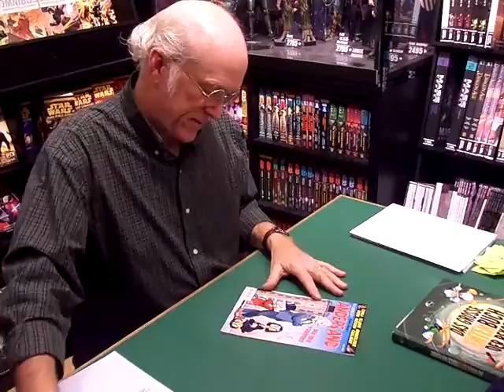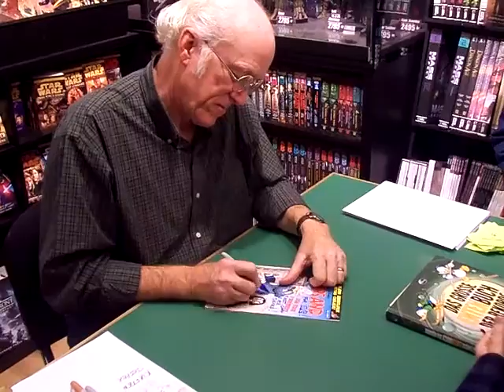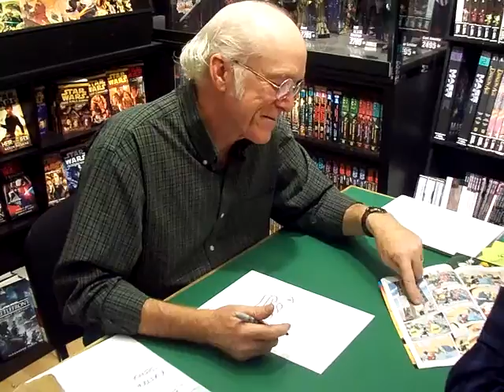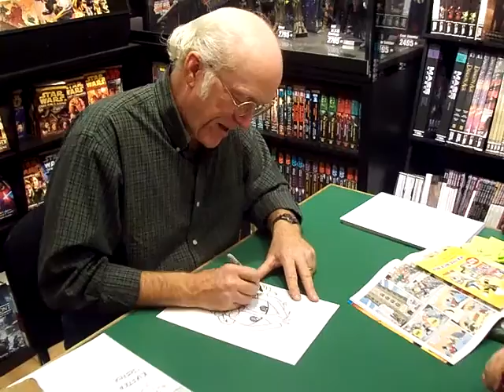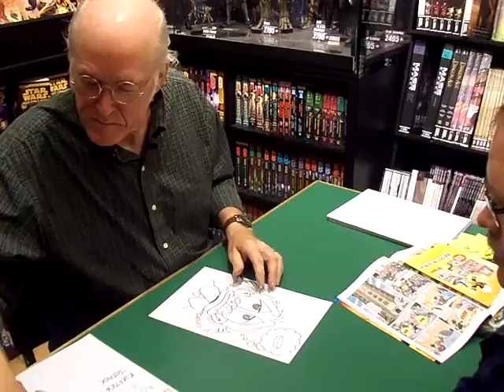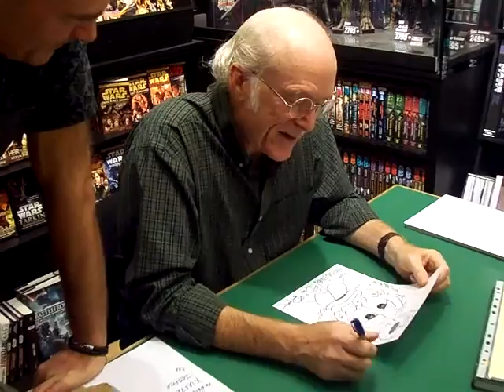Don Rosa signing at Faraos Cigarer,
Don Rosa signing at the store Faraos Cigarer talking among other things  about Disney. I am giving him some danish weeklies, and he draws for my friend Henning. Video by Anders Christian Sivebæk